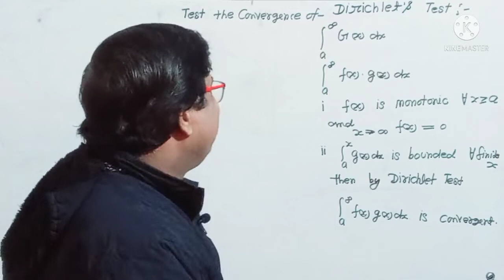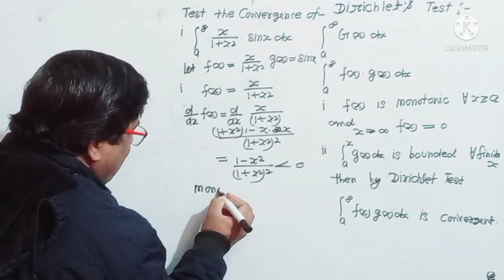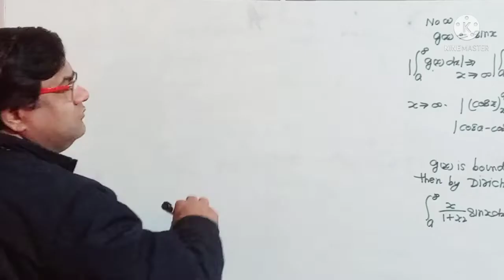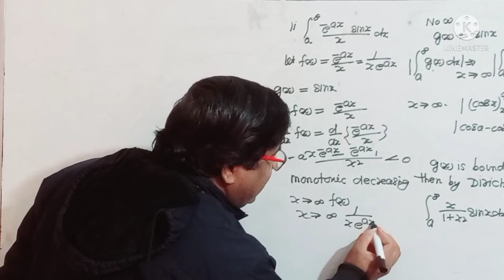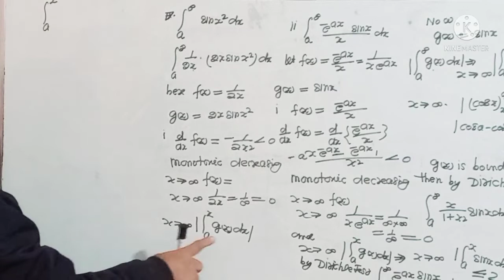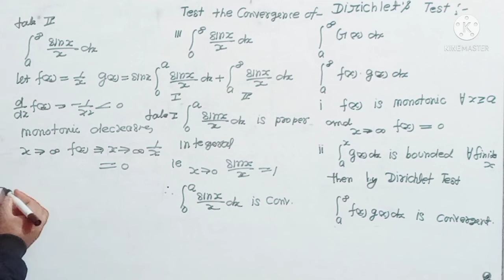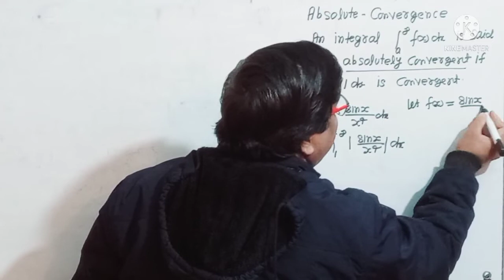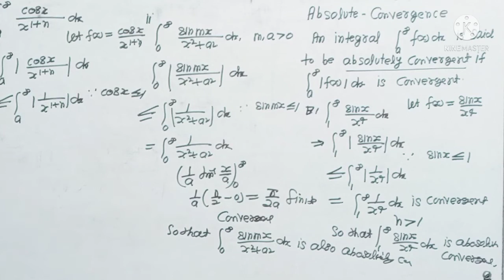IMPROPER INTEGRAL |Improper integral Integral Calculus Improper integral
Improper Integral Comparison Test Dirichlet Test Bsc1st year 1st semester

volume and Surface of Revolution lecture 1,2
beta and Gamma Function playlist lecture 1,2,3